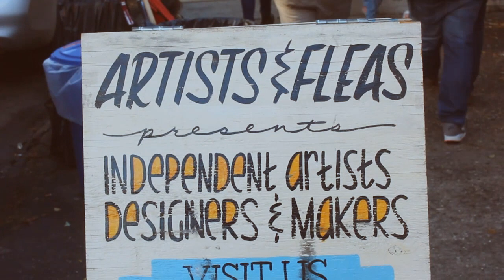Brooklyn Thrifting w/ Shannon Coffey - What Are We Doing Today? | Akilah Obviously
[Don't Shop at] Artists and Fleas w/ Shannon Coffey - What Are We Doing Today
If you love us and want us to be happy, click-to-tweet

Watch Shannon and I get in trouble at this thrift shop and then have a fun rest of the afternoon at the Brooklyn waterfront. North Williamsburg is overrun with hipsters and opportunities to get in trouble. We're going to start doing more NYC vlogs because we had a blast!